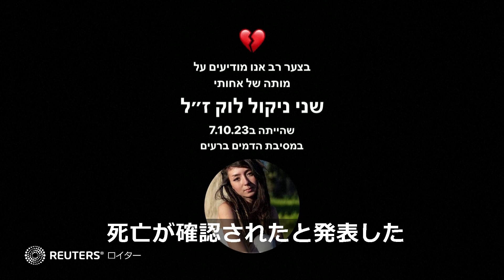ガザ周辺を連れまわされたドイツ系女性の死亡確認、遺体の一部のＤＮＡが一致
イスラエル政府は３０日、１０月７日に音楽フェスティバルでイスラム組織ハマスに拘束され、ガザ周辺で連れ回されたドイツ系イスラエル人女性シャニ・ルークさん（２３）の死亡が確認されたと発表した。